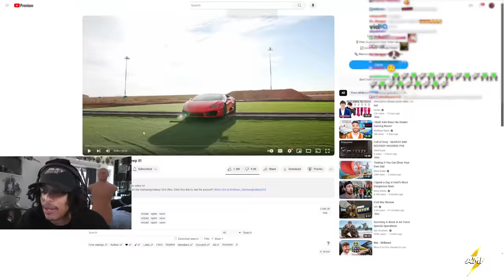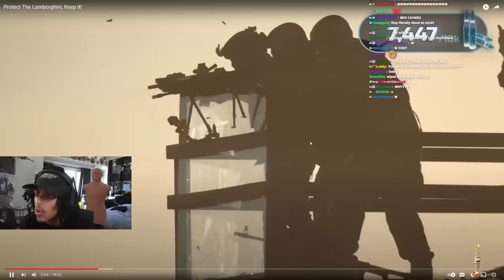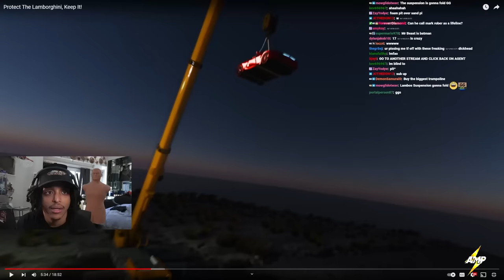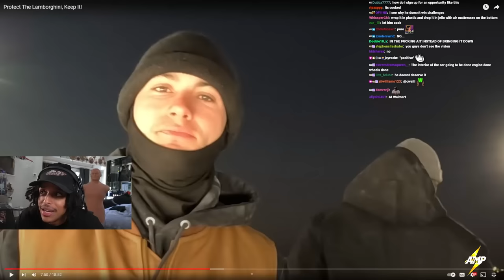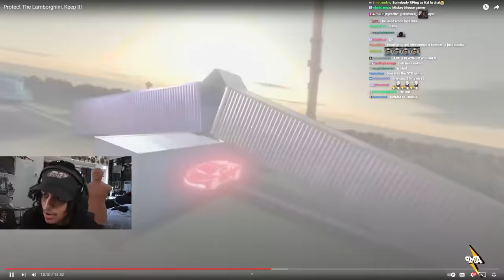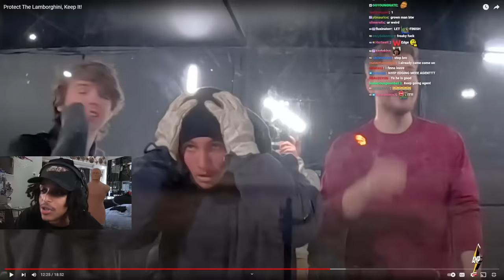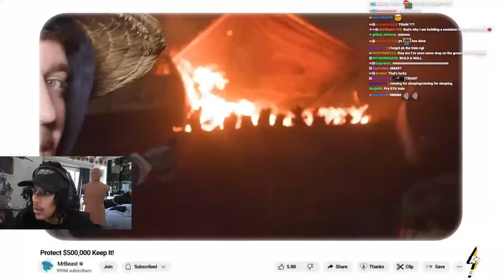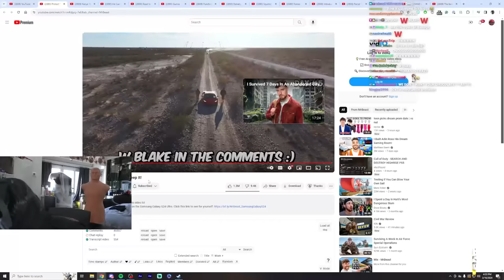MR BEAST JUST GIVE ME THE LAMBO..